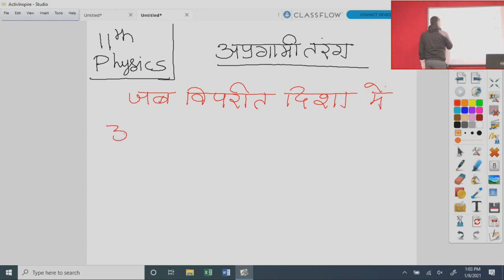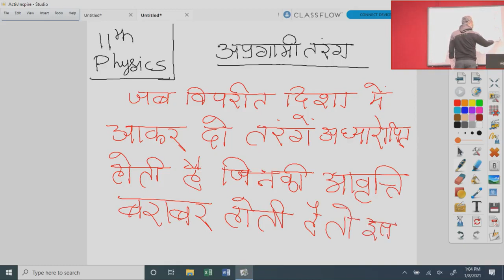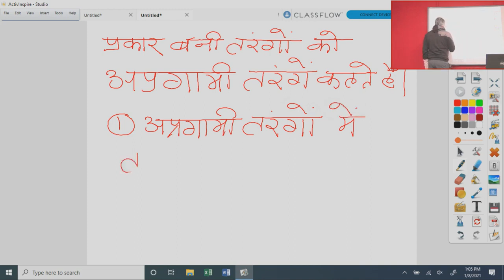कक्षा 11 भौतिक विज्ञानं अप्रगामी तरंग